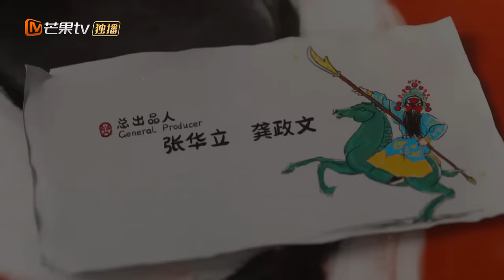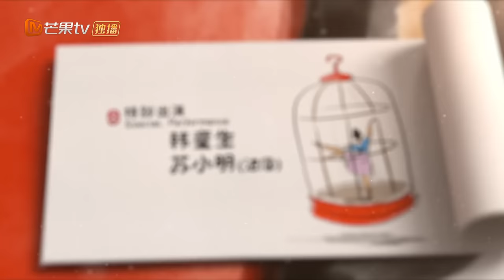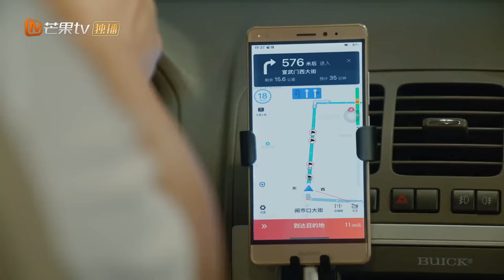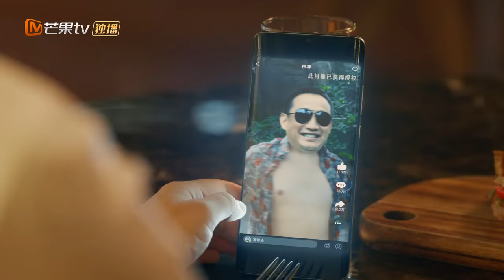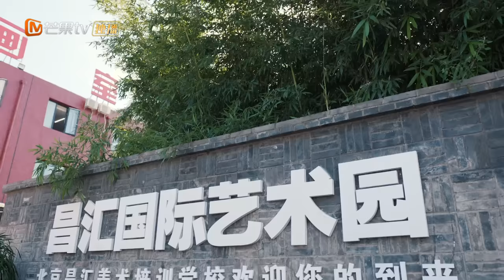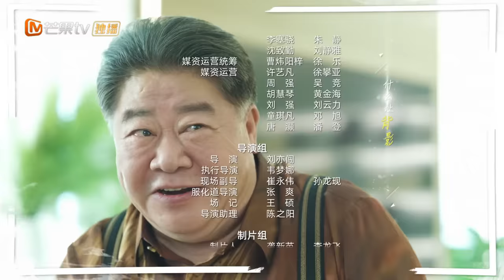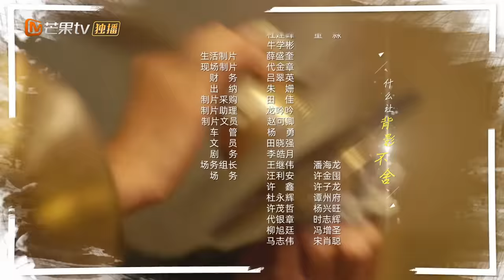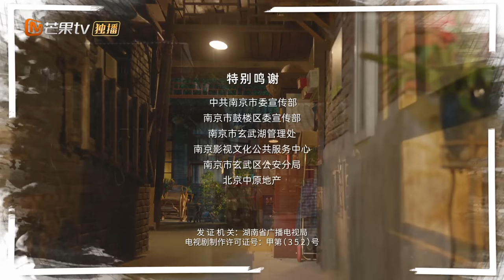【ENG SUB】《Guo's Summer 张卫国的夏天》EP8【MangoTV Drama】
Synopsis: Zhang Wei Guo is a middle-aged man who is still a little-known actor in the Peking Opera Troupe. As an ordinary citizen residing in a Beijing Hutong, he is happy just like a goldfish that's contented in his own little world. Until one day, his father dies and many unexpected troubles ensue. The series of blows in his life and poverty forces Zhang Wei Guo to think about making a change. He realizes that he was too complacent and detached from the world during the first half of his life. In the process of challenging himself, he reaches the top yet loses himself. However, his family and friends guide him to realize the true meaning of life.